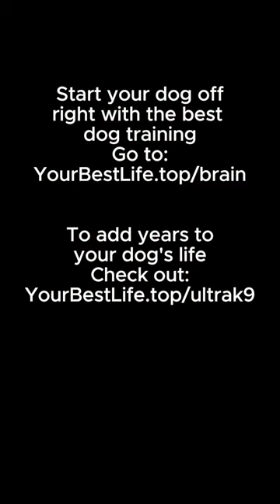Fun Facts About Cocker Spaniels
Welcome to our "Fun Facts" series, where each short video unveils fascinating fun facts about a different dog breed! 🐾✨ From the elegant Greyhound to the spirited Siberian Husky, join us on a journey through the diverse world of canine wonders. Discover the unique traits, histories, and charming quirks that make each breed special. Whether you're a seasoned dog lover or just starting your canine adventure, these bite-sized videos are packed with delightful tidbits that will leave you smiling and wanting to learn more about our furry friends. So, grab a treat, sit back, and let the canine education and cuteness commence! 🐶💖

🐶 But wait, there's more! We've partnered with top experts to bring you exclusive offers that will elevate any dog’s life to the next level:

🚀 Canine Genius Training Course:
Unlock the true potential of your dog's intelligence with this revolutionary dog training course. Say goodbye to unwanted behaviors and hello to new tricks and skills that will leave you in awe. Click the link below to start the journey to a well-behaved and impressive furry friend.

🍖 Longevity Boost Dog Nutrition:
Ensure your dog enjoys a long and vibrant life with this specially formulated dog nutrition product. Packed with essential nutrients, this product promotes overall health, vitality, and longevity. Your furry companion deserves the best – give them the gift of a healthy and happy life.

Your support through these links allows us to continue producing these videos and other engaging content. By making a purchase through these links, you contribute to the growth and quality of our channel, all at no extra cost to you.